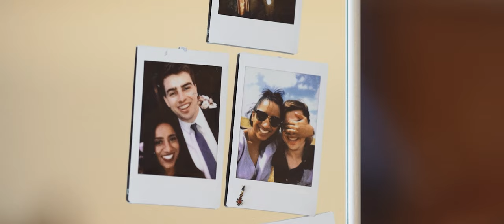Doltone House Wedding | Sam & Matt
Sam & Matt's Official Wedding Film is here.

"It Was Her Inner Beauty That Attracted Me." - A beautiful line from Matt's endearing speech to his stunning Bride, Sam.

We incorporate footage from not only the wedding day but also the pre-wedding shoot with Sam & Matt; from them holding hands and eating ice-cream at La Perouse, right through to their first dance at Dolton House - Darling Island.

Although temperatures soared over 40 degrees Celcius that day, Sam & Matt had nothing but joy, smiles, and laughter the entire day. Especially at Centennial Park with all the Bridesmaids and Groomsmen, everyone was just beaming with gleefulness.

We are so happy that many moments we weren't able to share in their wedding trailer are now given room to breathe in their official Fable Film.

Copyright: Fable Wedding Films